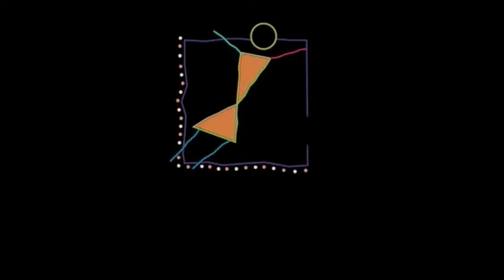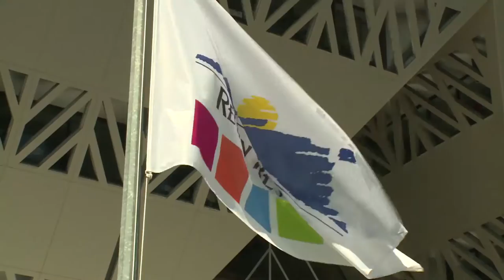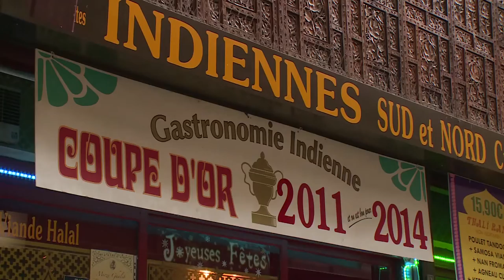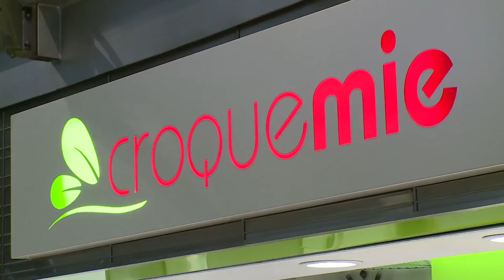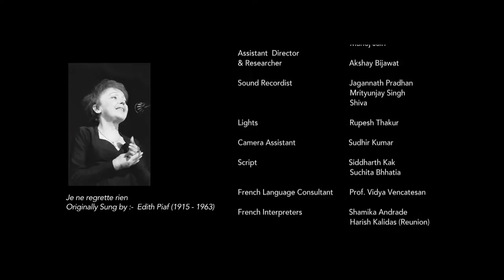Inside & Outside At The Same Time shared Histories (French Version)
This is the fascinating story of the Indian Diaspora in France which has many hues. In mainland France it is about One Lakh strong, 20,000 of them French passport holders. Many of them are students and professionals, but in the glittering French Dominion islands of Guadeloupe and Martinique in the Caribbean Sea, and Reunion in the Indian Ocean, the Indian Diaspora is more substantial and their history different, as is the story of the French in India. All of them in their own way are making a difference.
Today, despite a language barrier, France is one of the largest investors in India and for India, France is an important business destination. The complex contours of this ancient connection between France and India has had many interesting manifestations. From a rediscovery of identity, the journey of the Indian Diaspora in France has taken many turns as it continues to reinvent itself. This is the amazing story of that journey.